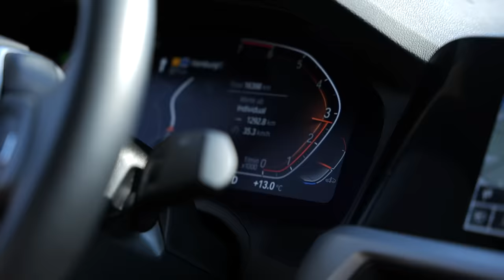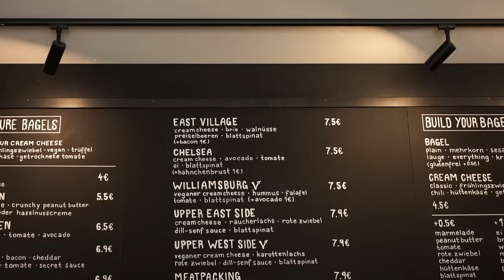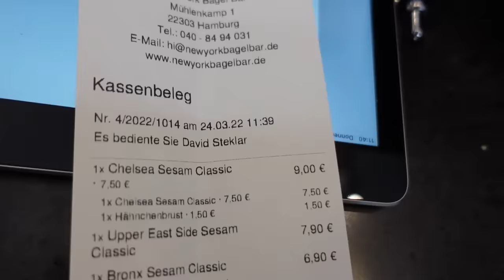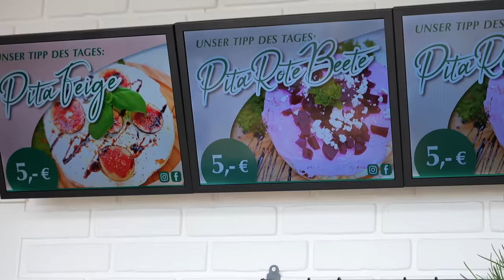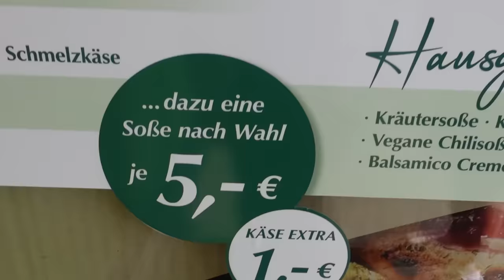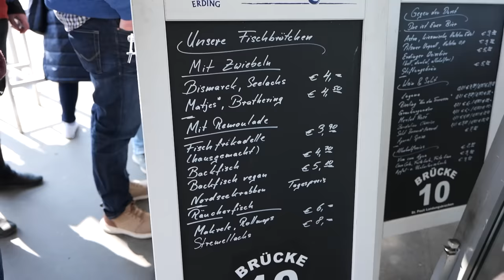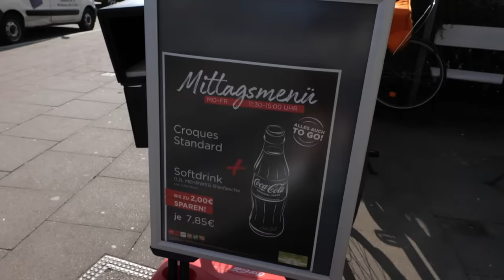FOOD-TOUR durch Hamburg-City| Wie gut schmecken Hamburgs Neueröffnungen?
Auf einer Foodtour durch Hamburg bewerte ich frisch eröffnete Restaurants!!!

Code: Holle10
Cinematic Food Aufnahmen: Ahmed Khaledi